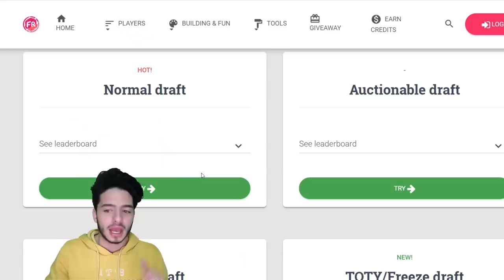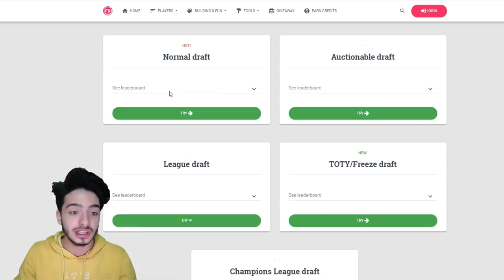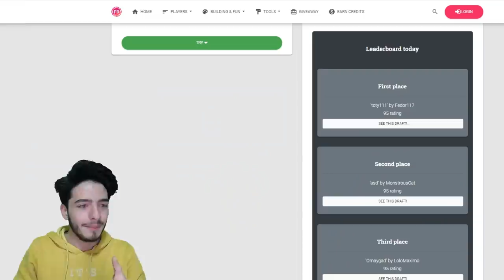İLK DEFA DÜNYA REKORUNU KIRDIMM !! (FUT DRAFT MODU) FIFA Mobile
bu video da fifa mobile 19 da futdraft dünya rekoru deneme si yaptım ve başardım efsane fifa mobile 19 fut draft modu nda ilk kez dünya rekoru kırdım efsane kadro kurdum...

CANLI YAYINLARA KATILMAK İÇİN;
UYGULAMAYI AŞAĞIDAN İNDİRİP ''Koray'' diye aratırsanız beni kolayca bulabilirsiniz... UYGULAMA !! (Hemen Yayına Gel);